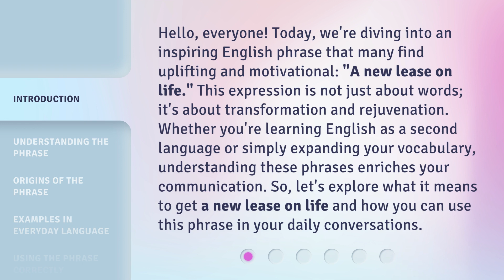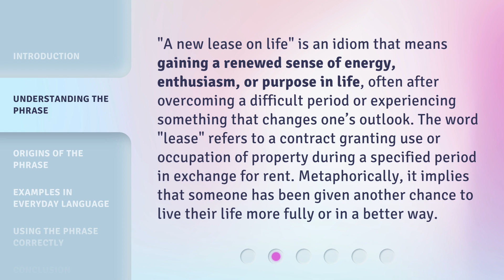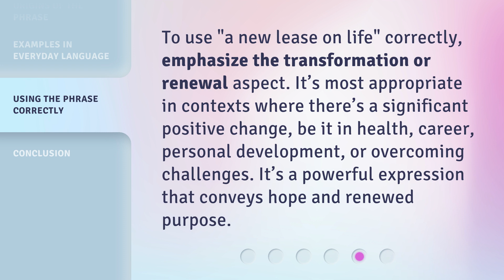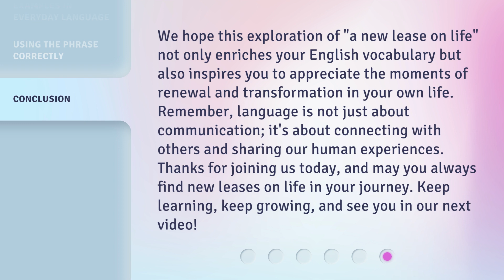A New Lease on Life: Rediscovering Joy and Purpose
Embracing Joy: Finding Purpose in Life's Renewal • Join us on a journey of rediscovery as we embrace new beginnings, find joy, and uncover our true purpose in life. Let's embark on a new lease on life together!

00:00 • Introduction - A New Lease on Life: Rediscovering Joy and Purpose
00:42 • Understanding the Phrase
01:16 • Origins of the Phrase
01:47 • Examples in Everyday Language
02:30 • Using the Phrase Correctly